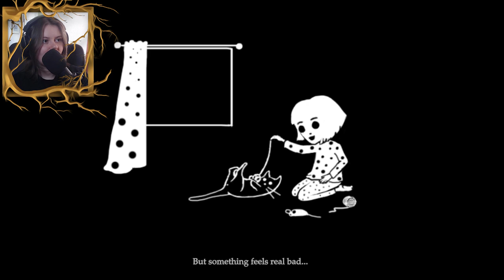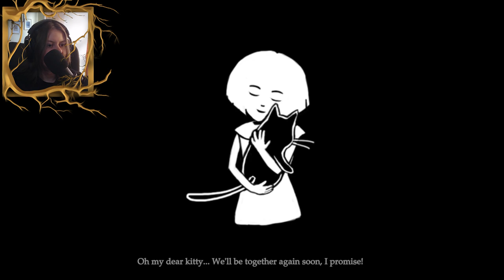HAPPY PILLS || Fran Bow pt.1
Go ahead and give some sweet mclovin' to Killmonday Games by downloading Fran Bow here: